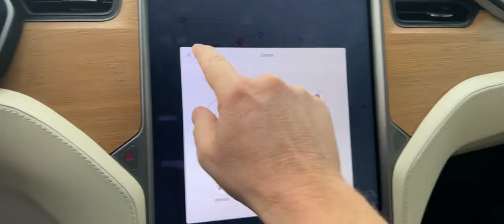2020 Tesla Model X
2020 Tesla Model X